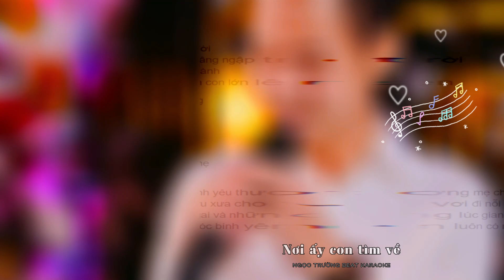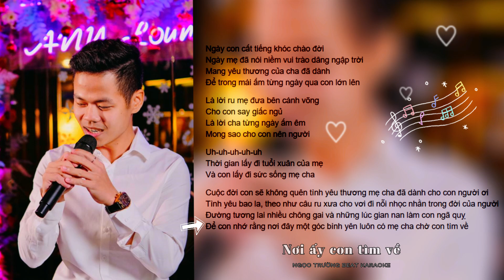Nơi Ấy Con Tìm Về - Beat Trường hát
Trường xin phép úp beat karaoke cho ace hát
Kênh Nhạc Lyrs và Cover